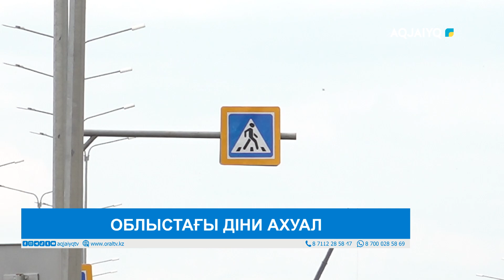ОБЛЫСТАҒЫ ДІНИ АХУАЛ